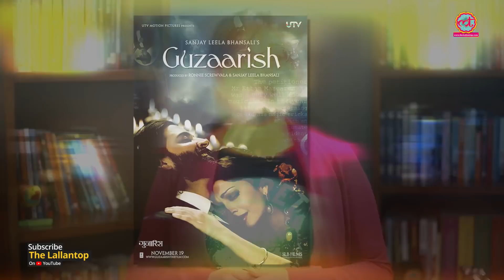Sanjay Bhansali की फिल्म को 'कुत्ता भी देखने नहीं गया' कहने के बाद Salman और भंसाली कैसे आ गए साथ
An upcoming film of Sanjay leela bhansali 'Inshallah' Starring Salman Khan and Alia Bhatt will be directed by Sanjay Leela Bhansali. Salman and bhansali will be working together after 20 years.